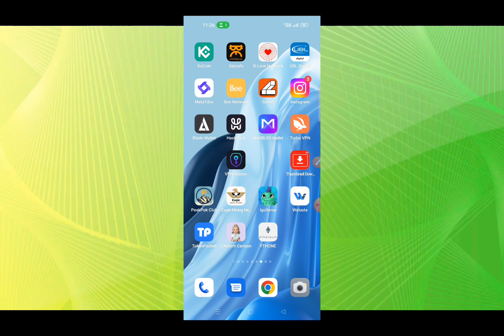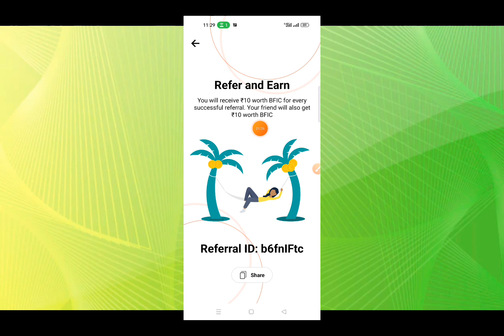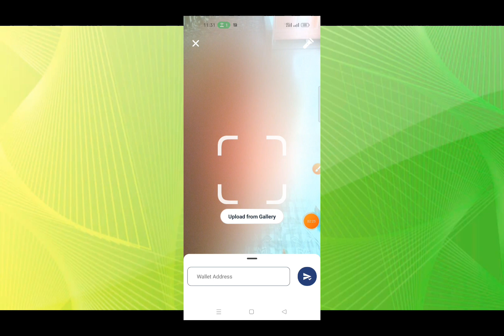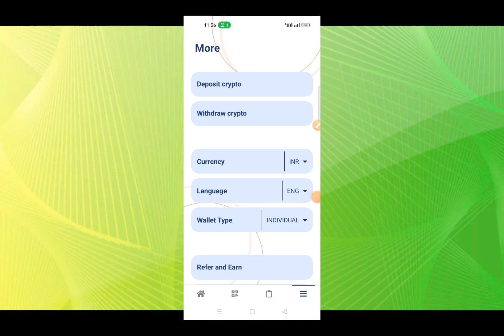Sopay Earning App Loot / 0.2$ Per Refer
Today I share You New Video In which you earn free Earning Website I Show Live Proof Hope You Like It

Without investment free earning 🔥

Free bfic coin
Free Loot Everyone can loot here just join the link 👇 👇👇👇👇👇👇👇👇👇

Refer code =b6fnIFtc

Per refer 0.005bfic 🔥

Iska withdraw BLove app ma kr skty hen.  ap withdraw or staking ki fee yahan sy nikal skty hen.  Koi miss na kary isy🔥💥

Don't miss 💥💥

Cryptocurrency For Paid Promotions ⭕

ads exchange Withdraw proof
ads exchange payment proof
live payment proof
online earning